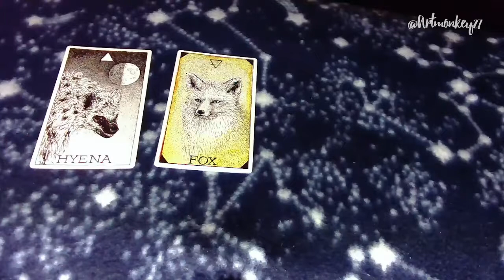Fursonas you meet this week Apr 11 to 17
Sorry about some parts of the recording. The camera or program acting up ^^; Also this is for entertainment only! Not for medical or therapy related help.

What friends you will you meet that have these fursona's this week? Let's see who it is!

Etsy (StarSkullDogsStudio)
Private Readings will be posted soon in my shop.

Tools of Trade:
Asus Laptop
HD webcam
Animal Spirit by Kim Krans deck

Have a good day with love and light, my starlings~
Hope this help your path.